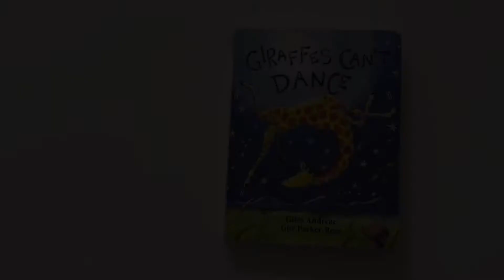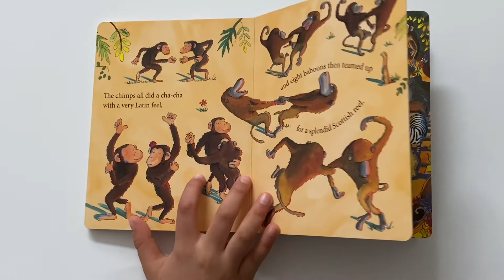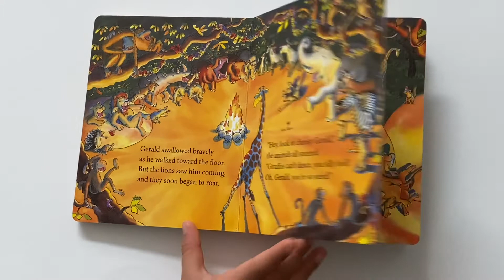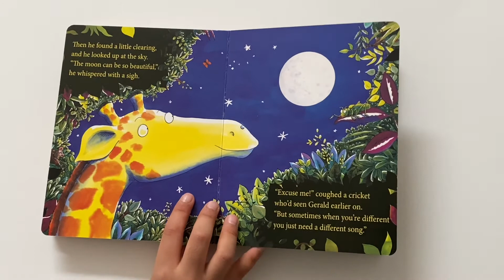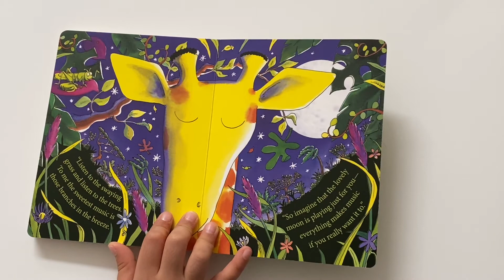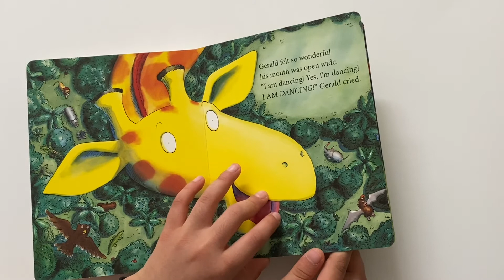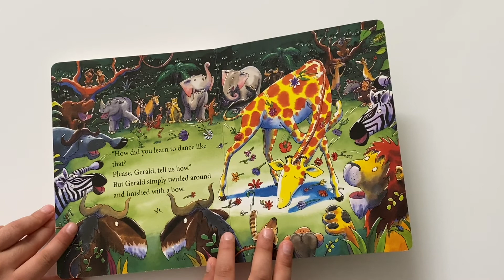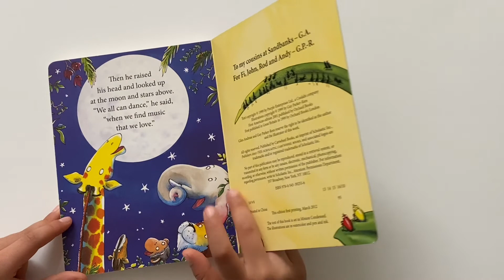Giraffes Can’t Dance - Read with me!